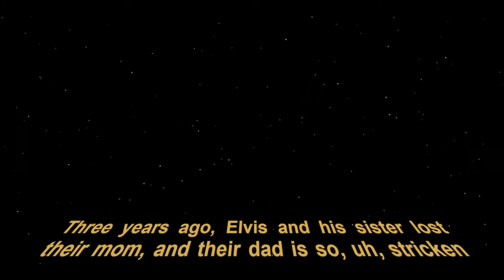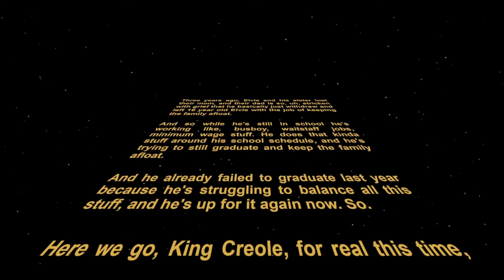The Best King Creole Review, Maybe Ever (Part 1)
Elvis Presley gives his best performance yet as DANNY FISHER, a high school hoodlum with the sweetest meat on Bourbon Street. Men want him in their nightclubs and women want him in their nightgowns, but what does he want? A pink convertible?

Nimbly directed by Michael Curtiz and laced with standout tracks like Crawfish and Hard-Headed Woman, KING CREOLE (1958) is yet another W for the 23-year-old singing cherub.

Part 1, because my laptop is weak sauce.

Timestamps:
00:00 Start
00:28 Backstory
01:58 Setting
03:22 Characters
09:11 Cinematography
10:20 Story Breakdown